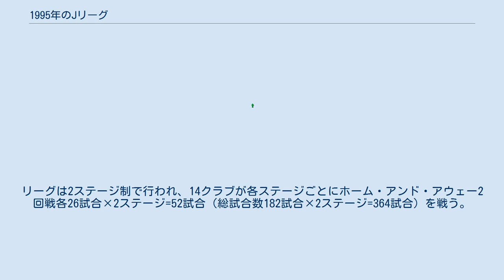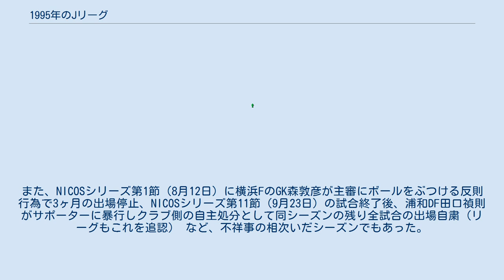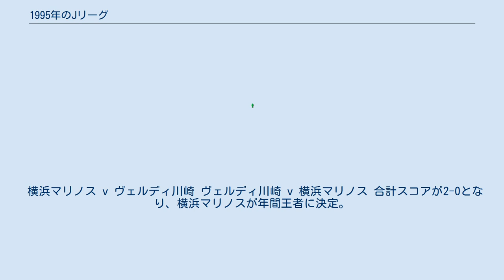1995年のJリーグ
Jリーグ 」 1995年のJリーグ 1995年のJリーグは、リーグ戦が3月18日に開幕、11月25日に日程を終了し、11月30日、12月6日にチャンピオンシップを行った。
リーグの優勝クラブはサントリーシリーズが横浜マリノス、ニコスシリーズがヴェルディ川崎で、チャンピオンシップにより決定された年間総合優勝は横浜マリノス。
 1995年シーズンのJリーグのクラブは以下の通り。
昨シーズンのジャパンフットボールリーグで準会員かつ上位2位に入ったセレッソ大阪と柏レイソルが新たに加わり、計14クラブとなった。
 ^ 第1ステージは全面増築工事のため埼玉県大宮公園サッカー場に暫定移転 ^ 横浜F=特別活動地域：長崎県、熊本県、鹿児島県 ^ 横浜F=長崎県立総合運動公園陸上競技場、熊本市水前寺競技場、鴨池陸上競技場を併用 ^ 長居陸上競技場が全面改築中のため暫定本拠地 ^ 試合数全体では広島ビッグアーチで過半数を開催 基本的に前年のレギュレーションを踏襲している。
リーグは2ステージ制で行われ、14クラブが各ステージごとにホーム・アンド・アウェー2回戦各26試合×2ステージ=52試合（総試合数182試合×2ステージ=364試合）を戦う。
リーグ戦の試合数が大幅に増えたため、このシーズンはヤマザキナビスコカップは行われなかった。
 各試合の「完全決着方式」（前後半90分で決着が付かない場合、前後半15分ずつのVゴール方式による延長戦を行い、それでも決着が付かない場合はPK戦）は前年・前々年と同様であるが、この年から勝点制を採用し、「90分勝利」「Vゴール勝利」「PK戦勝利」に勝点3を、「PK戦敗北」に勝点1を与えることとした。
各ステージの1位（ステージ優勝者）同士が2回戦制のJリーグチャンピオンシップを戦い、勝者が年間優勝、敗者が年間2位となる。
なお、年間順位の3位以下は、チャンピオンシップに出場しなかった12クラブの間で「年間勝利数→得失点差→総得点」の順で定めた。
 前年・前々年同様、それぞれのステージならびにチャンピオンシップは冠スポンサー大会とされ、第1ステージを「サントリーシリーズ」、第2ステージを「日本信販・NICOSシリーズ」とそれぞれ称して行った。
又、チャンピオンシップについてもサントリーが冠スポンサーとなり「サントリー・チャンピオンシップ」の名称で開催された。
 このシーズンから、選手交代が3人まで行えるようになった。
 サントリーシリーズは3月18日開幕・7月22日閉幕で行われ、NICOSシリーズは8月12日開幕・11月25日閉幕で行われた。
サントリーチャンピオンシップは11月30日・12月6日に行われた。
 キリンカップサッカーおよびアンブロ・カップに日本代表が参加するためサントリーシリーズ第16節終了後に1ヶ月の中断期間が設けられたこともあり、ほぼ全期間にわたって週2回開催というタイトなスケジュールとなった。
 サントリーシリーズは、この年前年のワールドカップでサウジアラビアをベスト16に躍進させたホルヘ・ソラリを招聘し、川口能活・松田直樹といった若手を積極的に起用した横浜Mが首位争いを演じるが、第16節で「個人的な理由」から横浜M監督のソラリが退任し、後任に日産OBの早野宏史を抜擢。
監督交代直後には3連敗を喫するなどするものの、後続のチームのもたつきに助けられる形で横浜Mが初のステージ優勝を達成する。
続くNICOSシリーズは地力を発揮したV川崎が3年連続でステージを制した。
 一方この年はリーグ発足当初からの「Jリーグ人気」にやや陰りが見られる年ともなり、リーグ発足当初から続いていた「テレビ地上波での中継」（関東地区・録画放送含む）がNICOSシリーズ第3節で消滅、「プラチナチケット」とも呼ばれたスタジアムの観戦チケットも当日券が販売される状況となった。
また、NICOSシリーズ第1節（8月12日）に横浜FのGK森敦彦が主審にボールをぶつける反則行為で3ヶ月の出場停止、NICOSシリーズ第11節（9月23日）の試合終了後、浦和DF田口禎則がサポーターに暴行しクラブ側の自主処分として同シーズンの残り全試合の出場自粛（リーグもこれを追認） など、不祥事の相次いだシーズンでもあった。
 なお、清水エスパルスの清水市日本平スタジアムがサントリーシリーズから、浦和レッズの浦和市駒場スタジアムがNICOSシリーズからそれぞれ改修工事を終えて本拠地に復帰した。
セレッソ大阪は長居スタジアム全面改築のた...